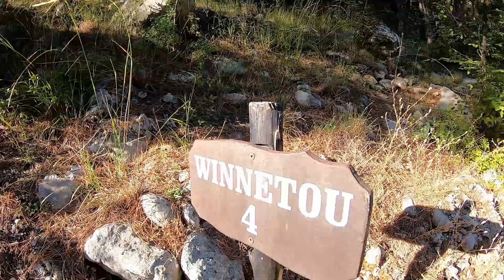18 Hejkal a Zrzavý štěstí na cestách - Na divoko v Chorvatsku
Tak jsme zase trápili naší dodávku, tentokrát v Chorvatsku. Koupali se na opuštěných plážích, zase opravovali Trandíka, horolezčili v Paklenici, navštívili nějaké zajímavosti, ale hlavně jsme hráli na schovávanou s místní policii - a úspěšně. Chorvatsko v dodávce bez ztráty kytičky. :-)